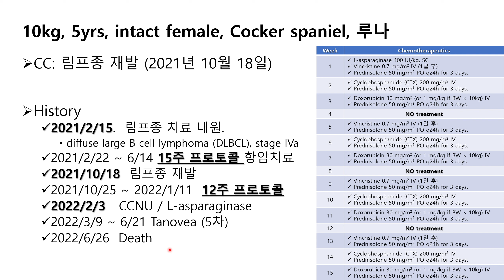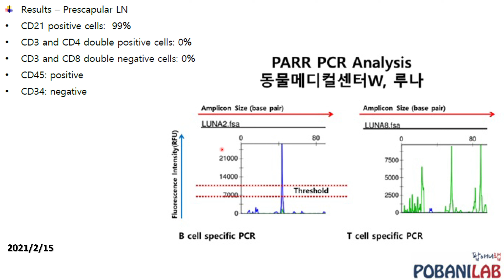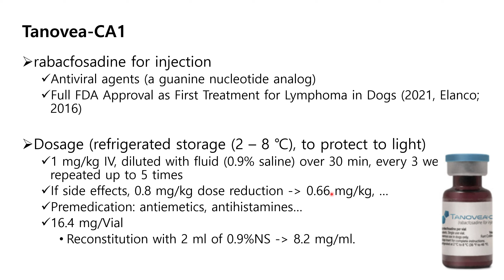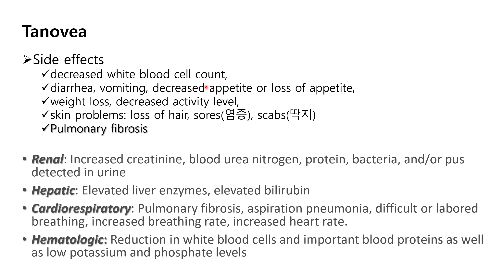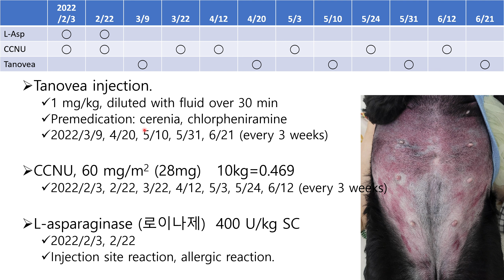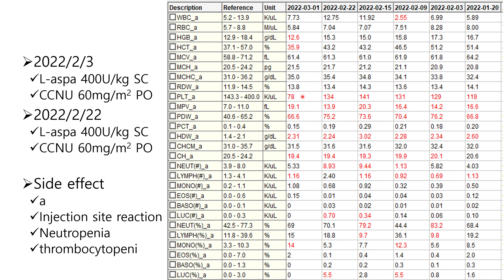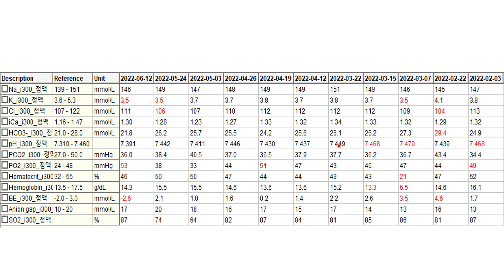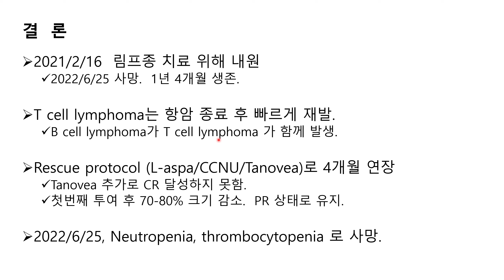[증례] 20220919 림프종 lymphoma 재발로 L-asparaginase / CCNU / Tanovea 로 치료했던 증례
안녕하세요.
로얄동물메디컬센터W 한만길 원장입니다.

오늘은 림프종으로 진단되어 15주 프로토콜로 항암치료했는데, 재발했던 환자에서 L-asparaginase / CCNU / Tanovea 로 치료했던 증례입니다.